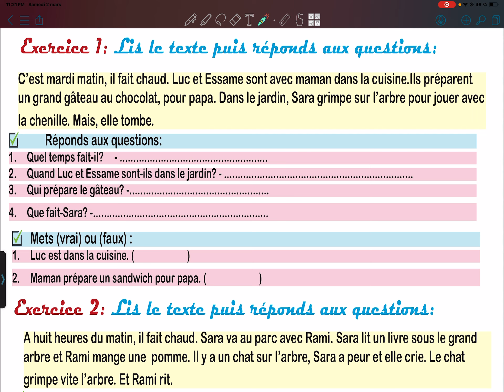التدريب على سؤال compréhension سؤال القطعه